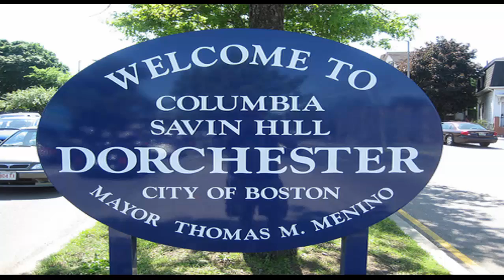500 Million Year Old Zinc Vase Dynamited Out Of Rock Face